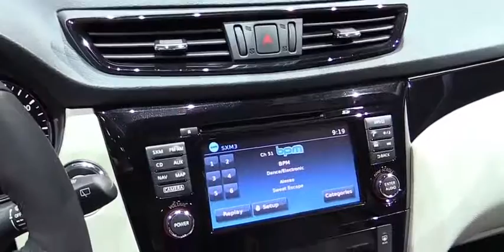2017 Nissan Rogue Sport